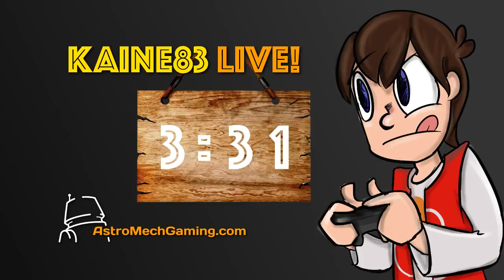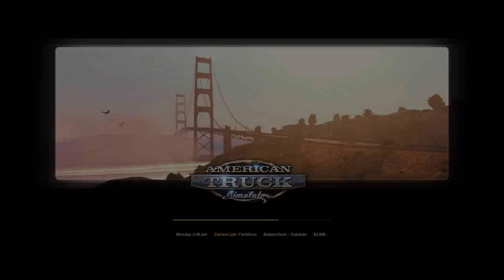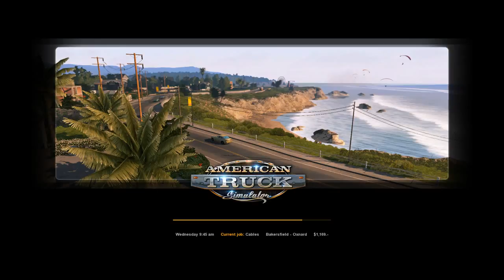multiwhatnow? - American truck simulator with (sort of) @AllTheWayJ [livestream 21Aug]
Like my videos? then you'll love the other guys from AMG

Seen the video? Now get the tshirt!